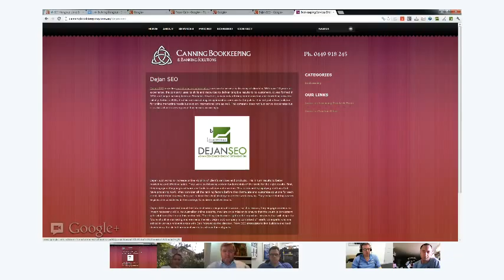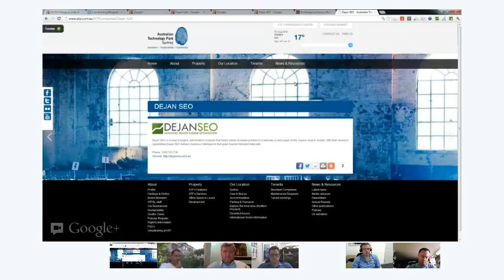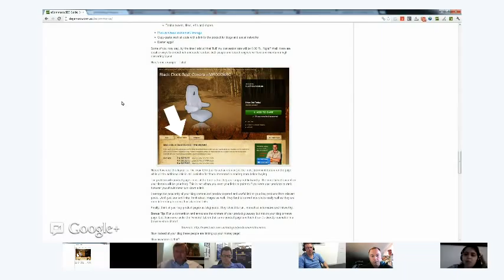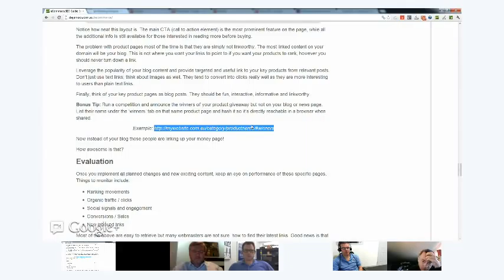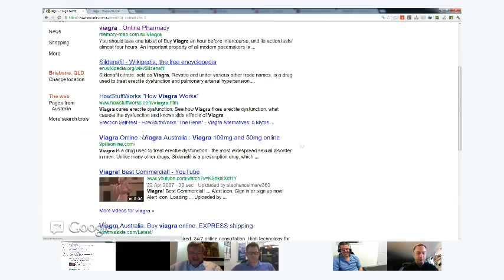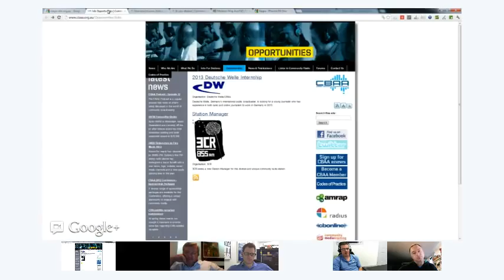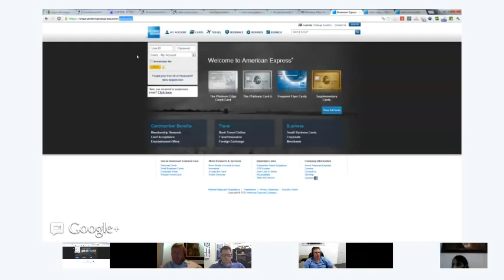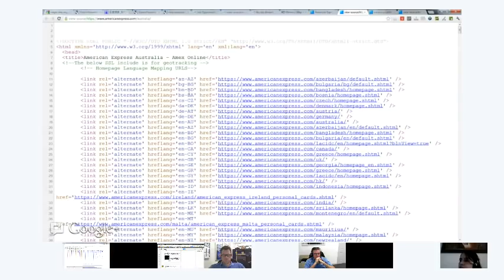Link Building Hangout by Dejan SEO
- Note: At 1:02:00 I drop out of the hangout for some reason so you can safely stop watching it at that point. We started another one and had it off-air.